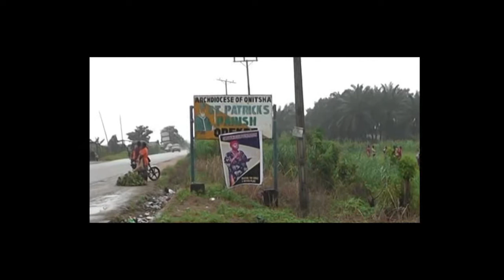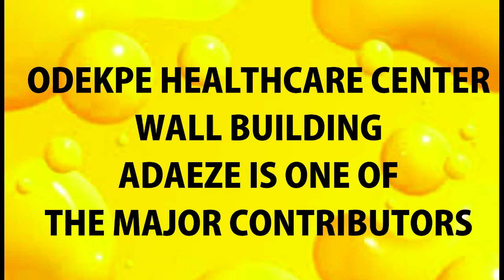THE ACT OF GIVING BY PRINCESS HELEN ADAEZE OBAH-OSONOWO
every little thing you do reflect back to you. Princess Helen is aiming to make the world a better place for you and I. today we celebrate her with so much love.
a philanthropist